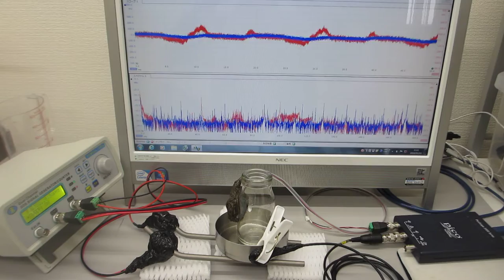超音波のオリジナル実験（非線形共振現象）